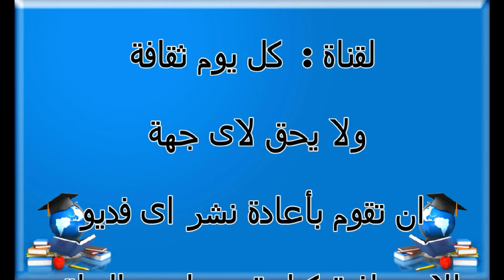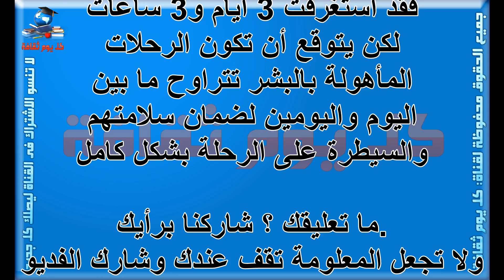القمر هل تعلم ان كم من الوقت تستغرق رحلة الوصول إلى القمر ؟ معلومات مفيدة